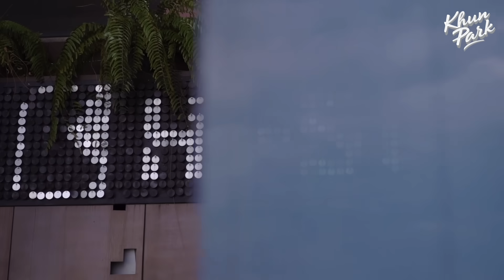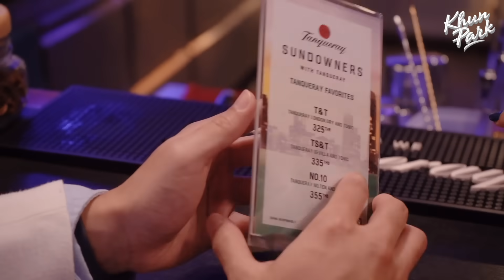พาไป HI-SO Rooftop Bar วิวกรุงเทพหลักล้าน ถ่ายรูปสวย ฟีลเหมือนไปนิวยอร์ก!!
พาไป HI-SO Rooftop Bar ที่ SO/ Bangkok

วิวกรุงเทพหลักล้าน ถ่ายรูปสวย ฟีลเหมือนไปนิวยอร์กจริงๆ บอกเลยว่ากรุงเทพของเราปังอยู่น้าาา  เหมาะมากกับการไป dinner และ drink Tanqueray ดีงาม ต้องไปกันแล้วแหละ